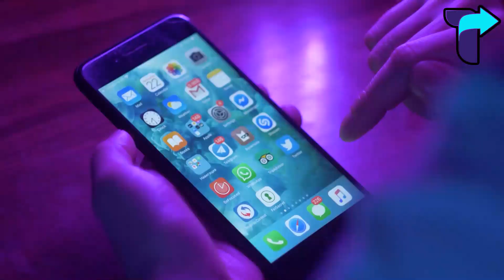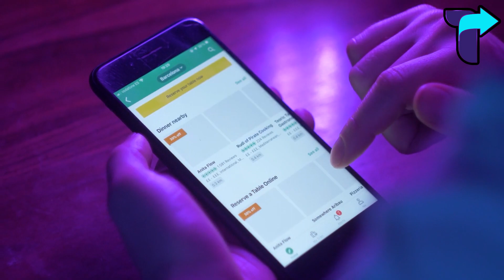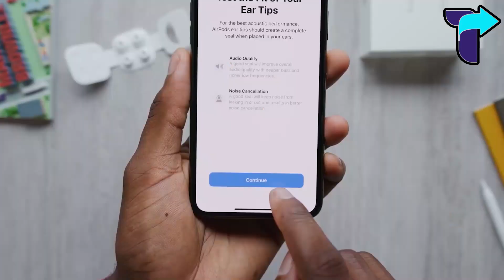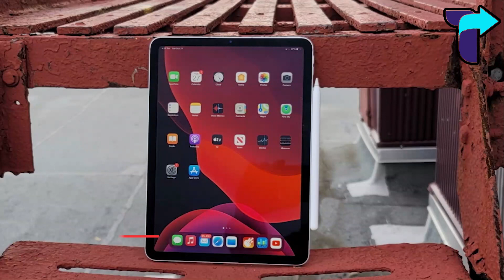Top Apple Products to Buy BEFORE Black Friday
In this video, we show the top 6 Apple products to buy Before Black Friday 2021. Be sure to watch to the end!

Thanks